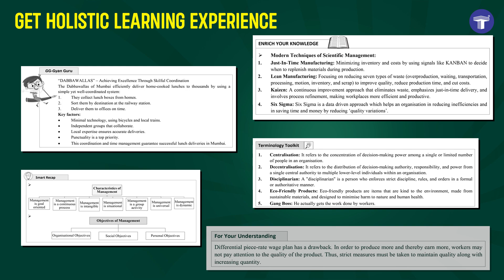CUET (UG) Business Studies & Economics Notes | Target Publications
Be 100% ready for the CUET (UG) entrance exam with Target Publications' CUET Business Studies & Economics Notes, meticulously crafted to align with the latest NTA syllabus. Navigate through subtopic-wise segregation of 2200+ MCQs for efficient practice, ensuring exhaustive coverage of all question types encountered in the latest CUET (UG) examination. Dive into detailed explanations for challenging questions, and engage with the Concept Fusion section, spanning diverse formats like Passage/Case-Study Based Questions, Assertion & Reason, Statement-Based Questions, etc. Gain valuable insights from previous years' CUET (UG) questions, including the 2022 and 2023 exams. Sharpen your skills with model question papers featuring answer keys and solutions. Immerse yourself in holistic learning through unique study features, making Target Publications' CUET Business Studies & Economics your ultimate preparation companion.